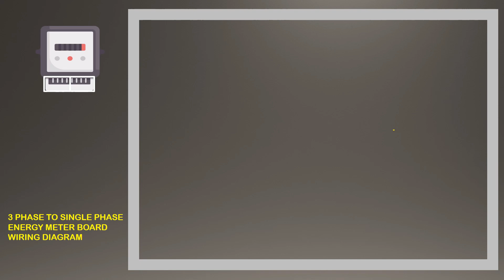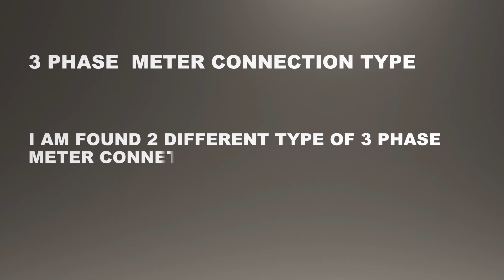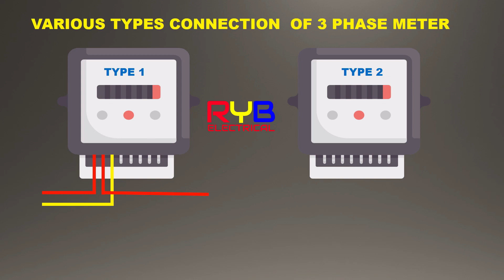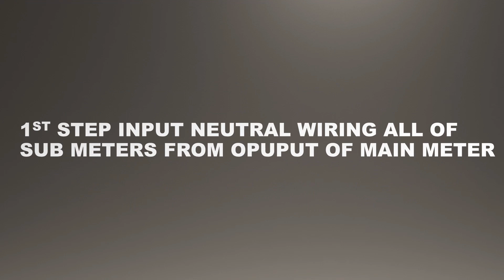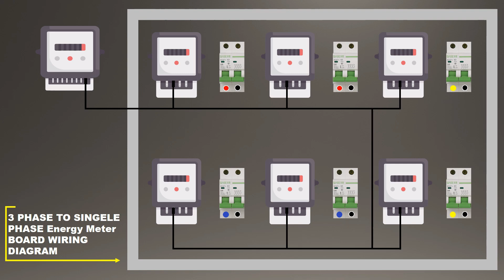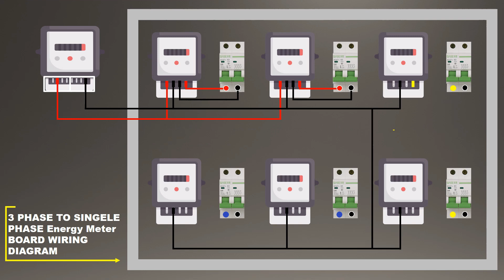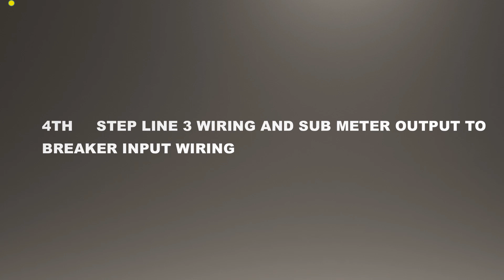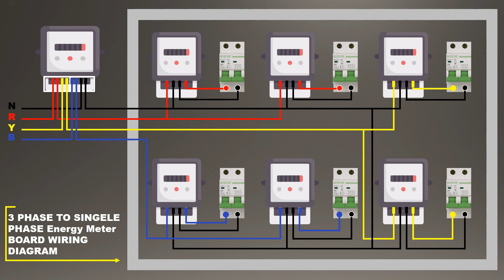THREE PHASE ENERGY METER CONNECTION WIRING DIAGRAM- METER BOARD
3 phase Energy Meter Connection ,singele phase DB wiring diagram single phase meter wiring diagram energy meter and MCB board

What is 3 Phase Energy Meter?
Three phase electricity is connected at 400 or 415 volts, by three active wires or phases and one neutral. This is mostly used in industrial and large commercial settings where powerful appliances are powered. Again, as with our single phase meters, all three phase meters that we stock are MID approved meters.

What is the working principle of energy meter?
Working Principle of Energy Meter. The working of single phase induction type energy meters are based on two main fundamentals: Rotation of aluminum disk. Arrangement of counting and displaying the amount of energy consumed.

What are the types of energy meter?
There are basically 3 types of energy meters: Electro-mechanical type- The electro-mechanical induction meter operates by counting the revolutions of a non-magnetic, but electrically conductive, metal disc which is made to rotate at a speed proportional to the power passing through the meter.

How does a digital energy meter work?
The basic unit of power is watts and it is measured by using a watt meter. One thousand watts make one kilowatt. If one uses one kilowatt in one hour duration, one unit of energy gets consumed. So energy meters measure the rapid voltage and currents, calculate their product and give instantaneous power.

What is single phase energy meter?
The commercial unit of electrical energy is kilowatt hour (KWh). For measurement of energy in a.c. circuit, the meter used is based on “electro-magnetic induction” principle. ... For the meter to read correctly, the speed of the moving system must be proportional to the power in the circuit in which the meter is connected.